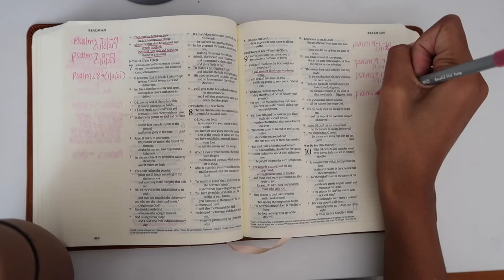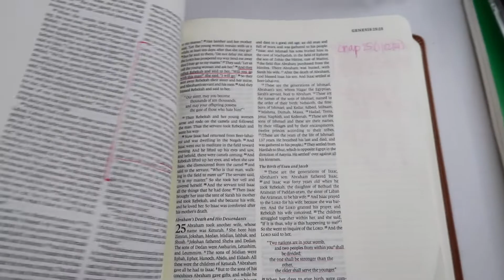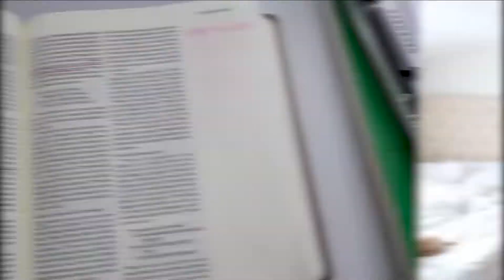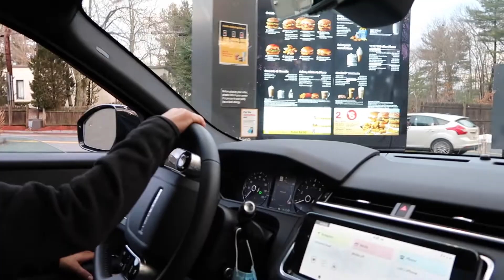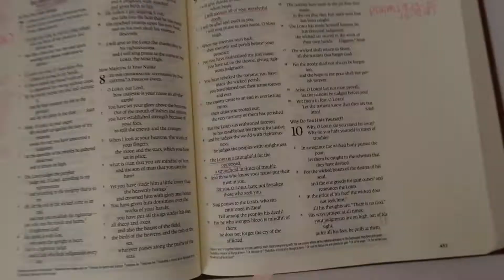TYPICAL WEEKEND IN MY LIFE | Shopping, getting content & Spending time with puppy!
Hosana Revival Bible (mine is sold out but there are other designs with the same interior):

Some of my favorite Photos, Reels, and Past Posts!

LIL ABOUT ME:
Hey beauty, Im Tayla and I am a style blogger/influencer over on Instagram and my blog. I create daily outfit of the day posts and enjoy keeping up with an aesthetic feed while doing so. Things may look perfect and “in order” over on Instagram, but here on YouTube you will get a better glimpse into who Tayla really is on a daily basis.